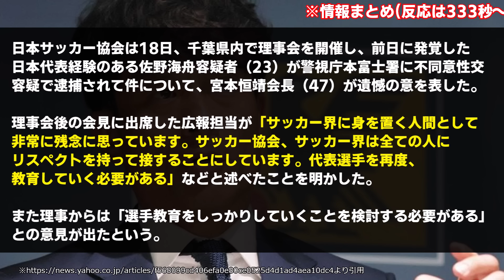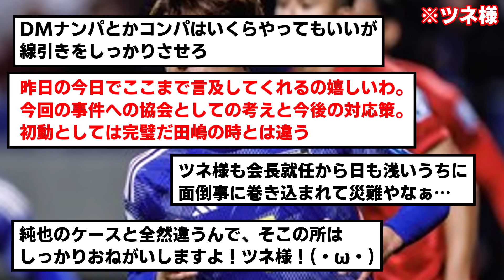【有能】ツネ様、佐野海舟騒動について異例の言及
頼みます